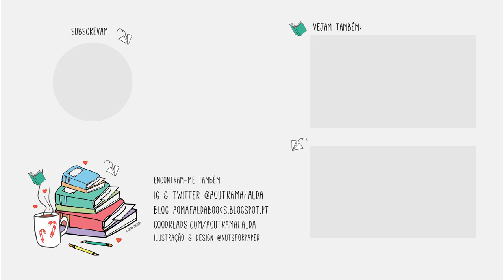OPINIÃO | Os Fantasmas da Mente de Paul Tremblay [sem spoilers]